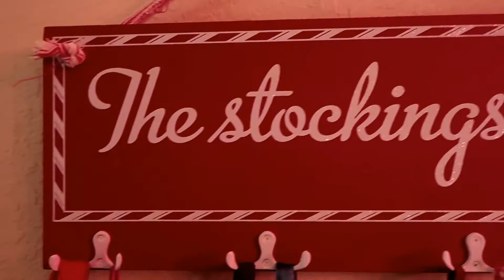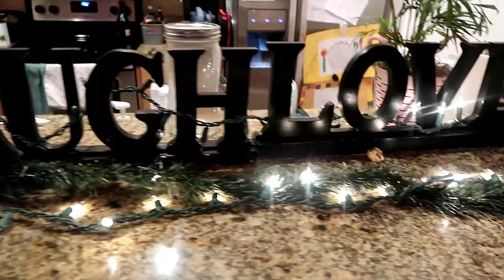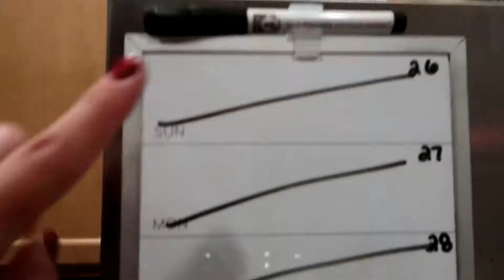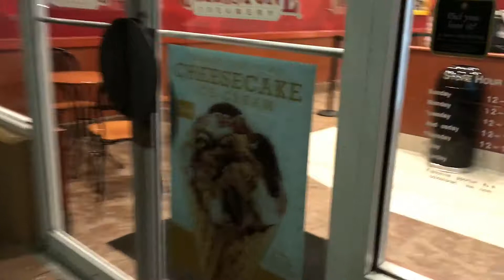IT HAS BEEN A CRAZY DAY!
Being a stay at home mom is hard sometimes! Dinner, homework, field trips! Oy!